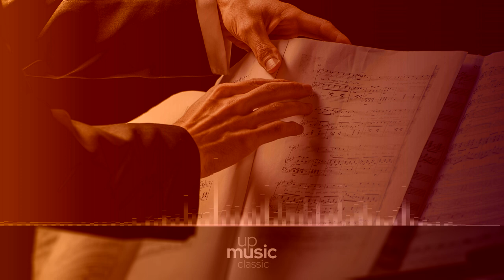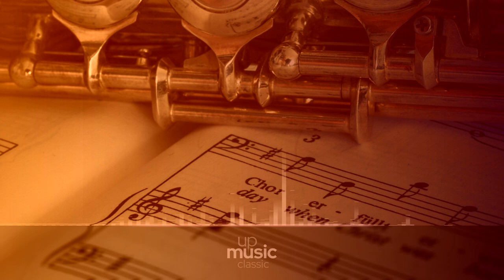The Planets, Op. 32 - IV. Jupiter, the Bringer of Jollity, by Skidmore College Orchestra ∙ upmusic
Holst The Planets, Op. 32

The Planets, op. 32, is an orchestral suite by Holst, written between 1914-16. Each movement is named after a planet on the Solar System, and its corresponding astrological character. With the exception of Earth, all planets known during the work's composition are present. Since its premiere, the suite has been enduringly popular, widely performed and recorded. It was not heard in complete public performance until some years after it was finished: there were incomplete and/or private presentations first. The work was originally scored for a piano duet and an organ for 'Neptune', as the piano felt 'too percussive for a world as mysterious and distant as that planet'. The orchestral incarnation showed the influence of Schoenberg, Rimsky-Korsakov and Glazunov. Its novel sonorities helped make the work an immediate success with audiences at home and abroad. Although The Planets remains Holst's most popular work, the composer himself did not count it among his best creations and later in life complained that its popularity had completely surpassed his other works.

Composer: Gustav Holst
Form: Suite
Key: C Major
Instrument: Orchestra
Period: Early 20th Century